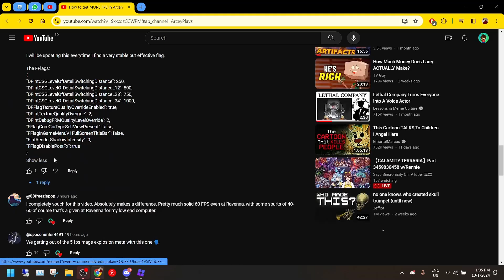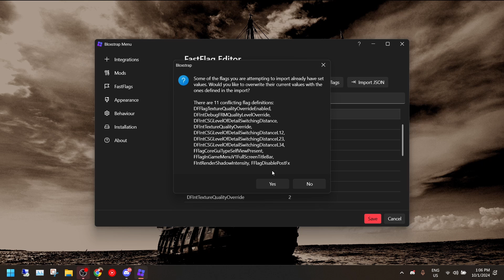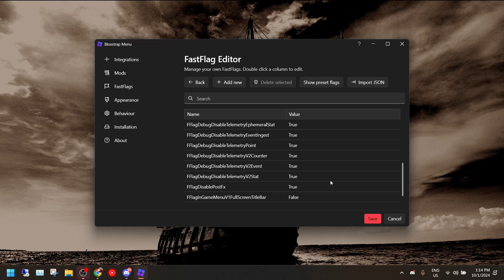How to add FastFlags to BloxStrap + more additional FFlags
🛡️ If you want to support me, check out Nord-VPN!
🔑 You can also try out Nord-Pass, a way to secure and organize all your passwords!

idk why I didn't add this in my last video
My Roblox Clothing:

New FastFlags:
"DFFlagDebugPauseVoxelizer": true,
"FFlagDisablePostFx": true,
"DFFlagTextureQualityOverrideEnabled": true,
"DFIntTextureQualityOverride": 2

Timestamps:
00:00 Intro
00:05 How to Add FastFlags
01:21 How to Disable Shadows
03:03 New FastFlags / Changes to FastFlags
04:50 Outro